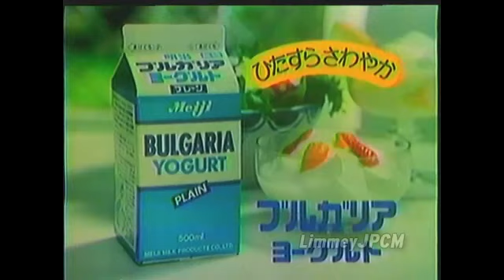JP And CM SP Logos (PT. 10)